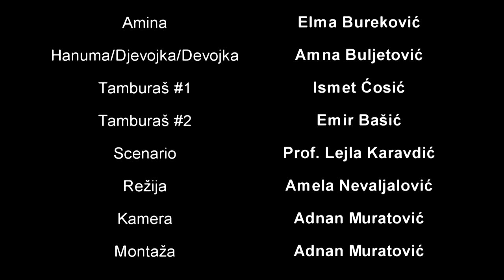"Welkam tu Bosnija" - Amaterski film | 2015 | HD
Negdje u Bosni. Komplikovanoj Bosni.
Film na humorističan način predstavlja realnost u BIH.
Ekipa:
Ideja:Amela Nevaljalović
Režija i Scenario: Amela Nevaljalović uz pomoć mentora Prof. Lejle Karavdić
Kamera i Montaža: Adnan Muratović

Uloge:
Nikola - ALEN HODŽIĆ
Amer - ADNAN-ALI SMAJIĆ
Amina - ELMA BUREKOVIĆ
Zdravko - AJDIN AVDOVIĆ
Djevojka/Devojka/Hanuma - AMNA BULJETOVIĆ
Tamburaš #1:ISMET ĆOSIĆ
Tambuarš #2:EMIR BAŠIĆ